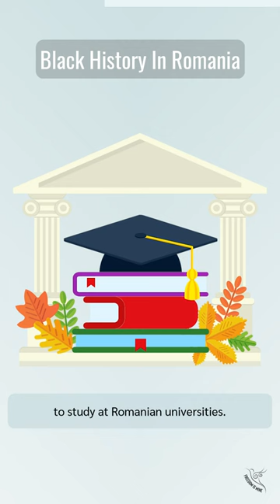Black History in Romania